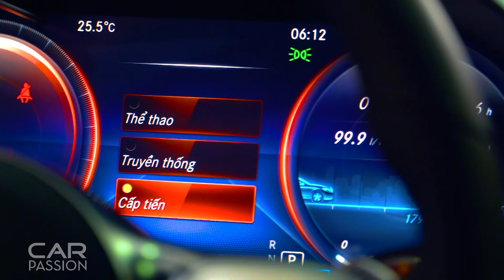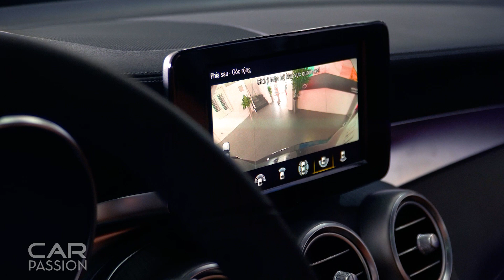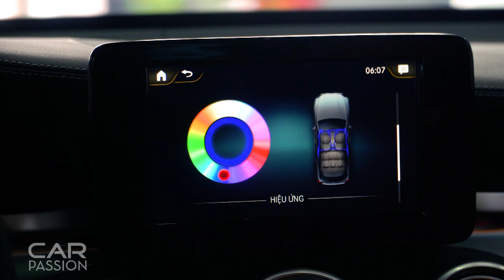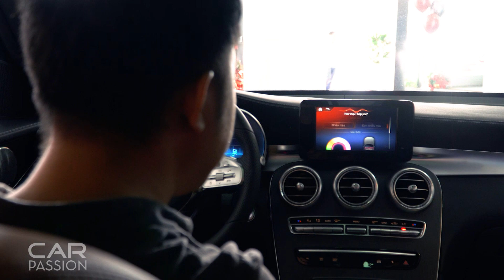Những điểm mới trên Mercedes-Benz GLC 300 2020 nhập khẩu từ Đức về Việt Nam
Mercedes-Benz Việt Nam đã chính thức cho giới thiệu mẫu GLC 2020 đời mới. Đây là bản nâng cấp facelift giữa chu kỳ thế hệ hiện hành (tên mã X253) với nhiều thay đổi về công nghệ, động cơ, thiết kế nội ngoại thất. GLC 2020 được phân phối với duy nhất một phiên bản cấu hình là GLC 300 4MATIC và được nhập khẩu trực tiếp từ Đức đối với lô xe 200 chiếc đầu tiên, giá bán hơn 2,5 tỷ đồng tại Việt Nam.